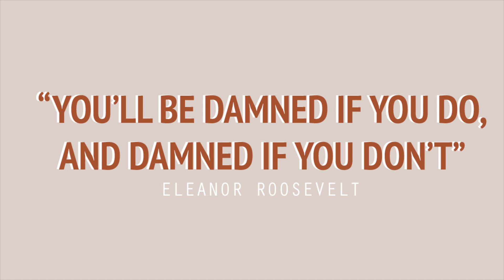JERGENS NATURAL GLOW INSTANT SUN | FIRST IMPRESSION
TA-DA MY my first ever instant tanning video and first time ever instant tanning. Wish me luck. Does it work or does it not work?
xx

YOU SEE IT, YOU LIKE IT (LINKS):
Tanning Mousse